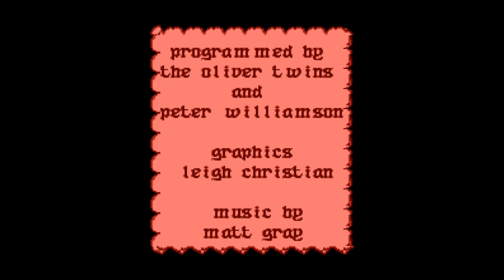Fantastic Adventures of Dizzy, The - Nintendo Entertainment System - Intro & Title Screen